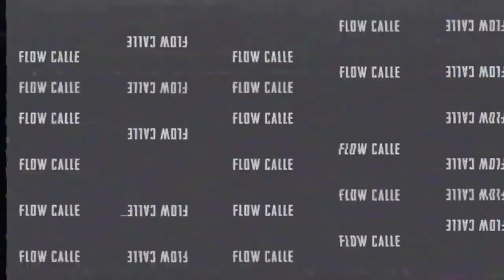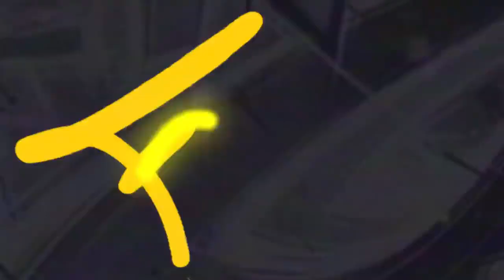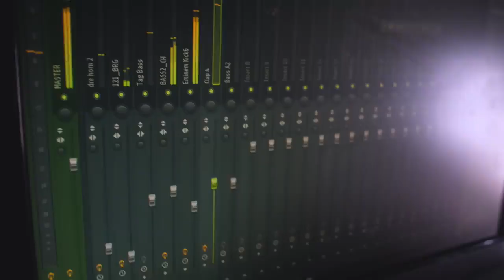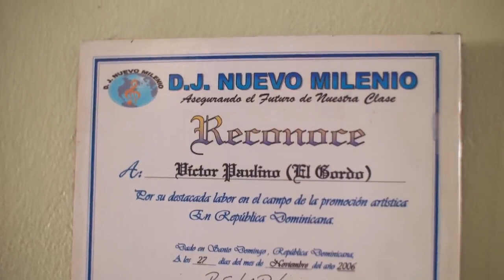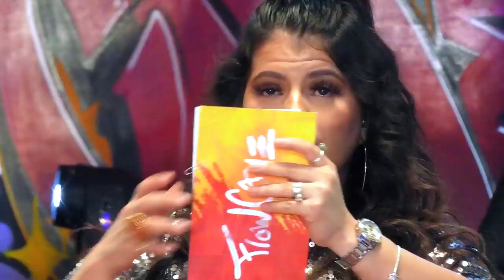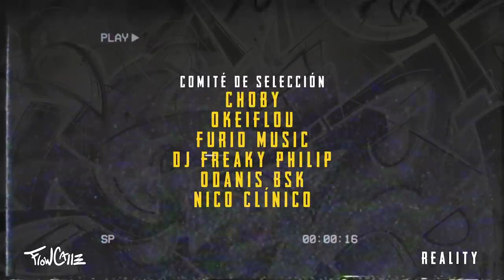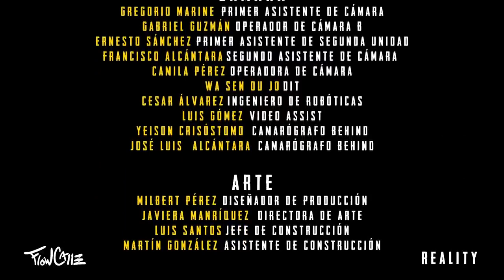GRAN FINAL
HOST
Capricornio TV

JUECES
Melymel
Brea Frank
Luinny Corporan

Episodios todos los martes y jueves 9:00PM